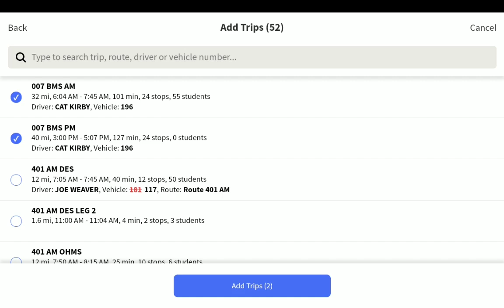Get Ready for a New Wayfinder